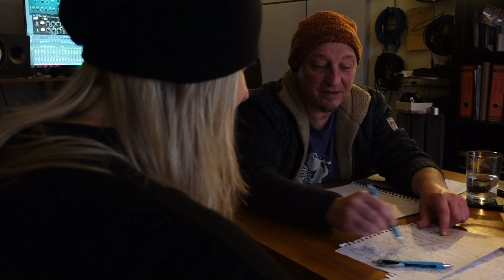SONGWERFT - Songwriting, Produktion & Workshops - Offizieller Trailer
Moinerlei zusammen,

Ich hoffe euch gefällt dieser kleine Film über meine Songwerft. Wenn ihr Fragen habt, oder euch konkret für ein Angebot interessiert, dann schreibt mich einfach an:

Ich biete an:

* Songwriting - zusammen oder als Auftragsproduktion - auf deutsch oder englisch
* Songwriting Workshops (für Einzelteilnehmer oder für Gruppen - auch extern)
* Arrangement / Aufnahme / Produktion eines Songs, oder eines Albums
* Mixing

Film & Edit: Morgan Finlay